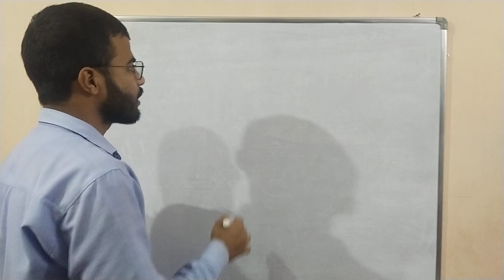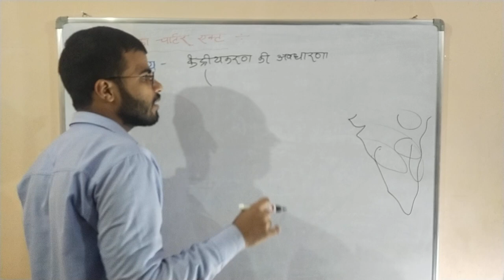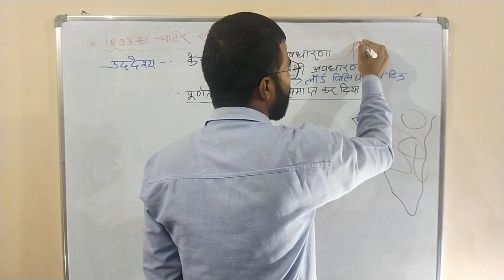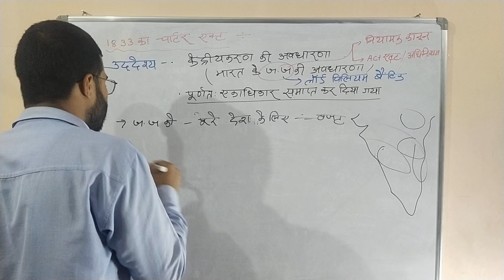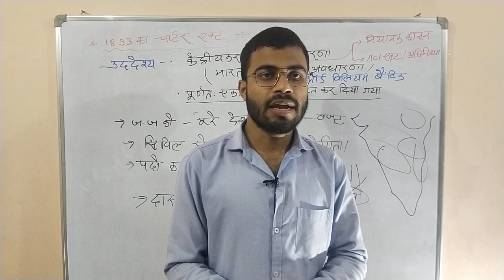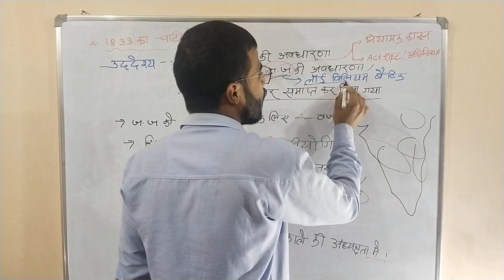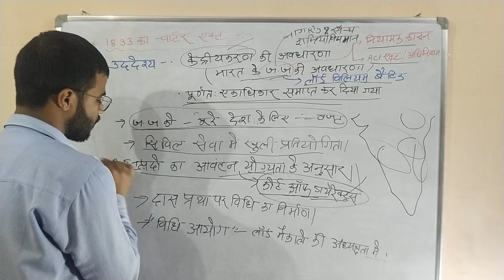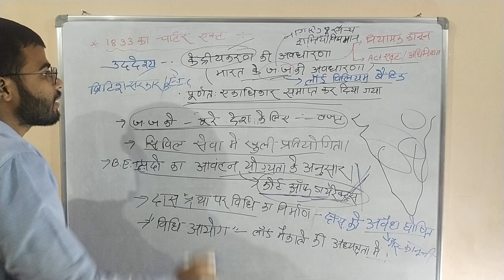चार्टर एक्ट1833 || Charter Act 1833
This is the third video of Indian Polity by saurabh sir .The topics explained in this video are as under -

भारत का संवैधानिक विकास यात्रा  चार्टर एक्ट1833 || Charter Act 1833 ||✍️📚

THESE ARE THE TOPICS TODAY DISCUSS BY SAURABH SINGH.